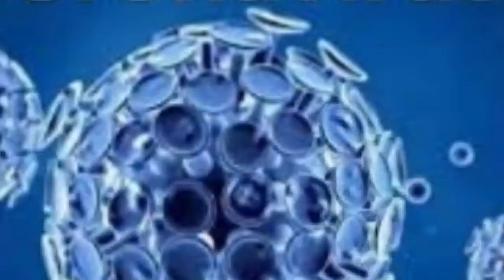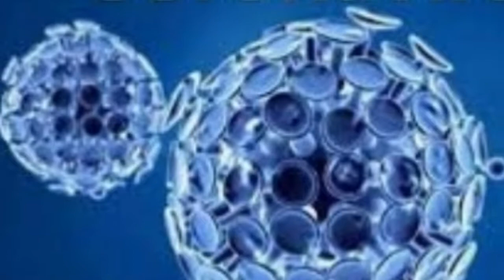14 March 2020